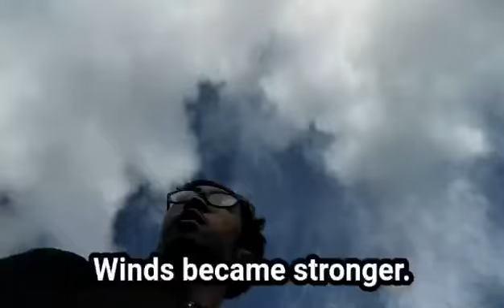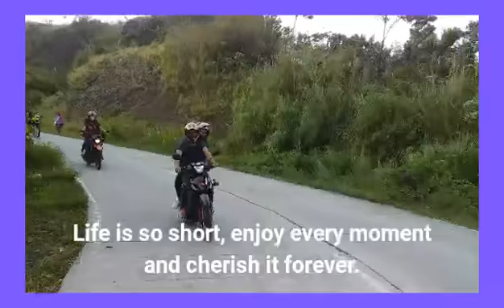TRAVELING TO GUIRITSAN FALLS, IGBARAS.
Vlog 6 | Travel Series 1

Forget all the problems and enjoy the beauty of nature at Guiritsan Falls in Igbaras Iloilo.